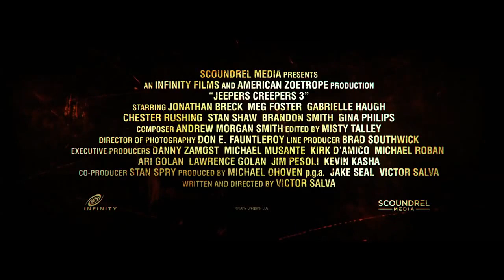Jeepers Creepers 3 - Trailer Subtitulado 2017 (El Regreso Del Demonio)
Trish Jenner tiene un hijo adolescente llamado Darry, el mismo nombre que su hermano fallecido años atrás a manos del Creeper. Trish tiene una pesadilla en la que su hijo sufre el mismo destino que su hermano... Para evitar que esto ocurra, y gracias a su fuerte poder económico unirá sus fuerzas con Jack Taggart e hijo para acabar con el reinado de terror del Creeper de una vez por todas.